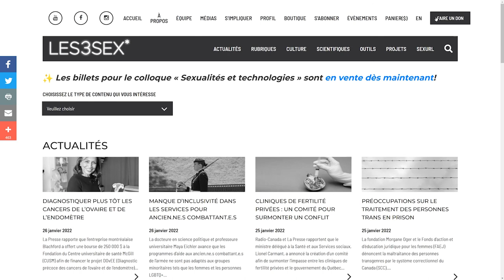Ep 2 - Se dévoiler pour mieux cruiser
Pour ce deuxième épisode, nous recevons Alicia-Ann, une blogueuse, militante montréalaise, créatrice de contenu et étudiante en sociologie et en étude des sexualités. Ensemble, nous abordons le sujet croustillant du dating et les enjeux en lien avec le dévoilement du handicap dans un contexte de rencontre amoureuse et/ou sexuelle. Bonne écoute!

Suivez-nous!
La Fédération du Québec pour le planning des naissances

Sources
Aulombard, N. (2019). Femmes handicapées et violences sexuelles : entre difficultés de prise en charge et empuissancement. Mouvements, 99(3), 131-135.

Bailey, M. et Mobley, I. A. (2018). Work in the Intersections: A Black Feminist Disability Framework. Gender & Society, 33(1), 19-40.

Fahs, B. (2015). The dreaded body: disgust and the production of “appropriate” femininity. Journal of Gender Studies, 26(2), 184–196.

Hannier, S., Baltus, A. et de Sutter, P. (2017). L’implication des facteurs cognitifs, corporels et sociétaux dans la compréhension de l’estime de soi sexuelle féminine. Sexologies, 26(2), 65-73.

Masson, D. (2013). Femmes et handicap. Articles Hors Thème, 26(1), 111–129.